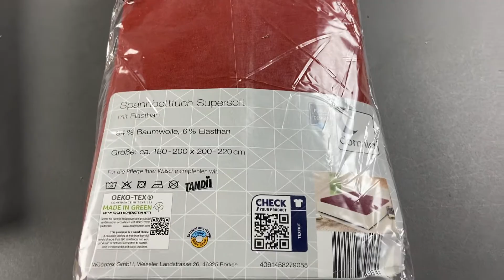Лот A10-24025, Постільна білизна Dormia, вага 4.45 кг (6 шт) ціна 1140 грн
."Постільна білизна Dormia
Простирадла.
90-100*200 см
180-200*200 см"